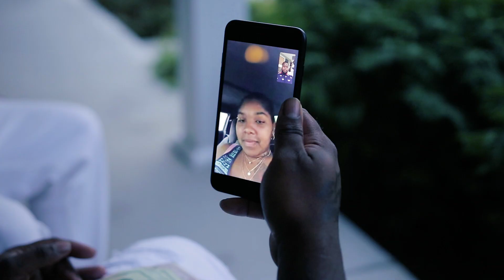Young Gauge ft. ZIPZ - Hold Me Down (Official Video) ShotByQuanyfool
Young Gauge ft. ZIPZ - Hold Me Down (Official Video)